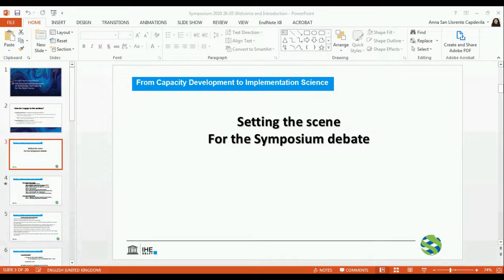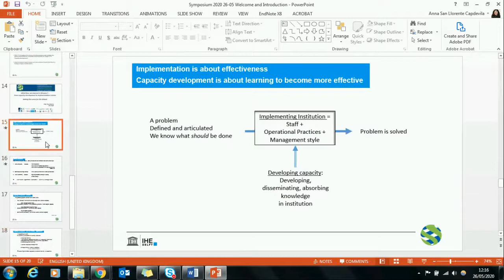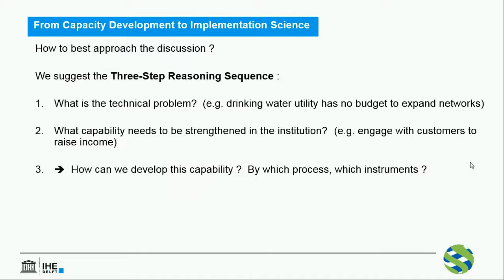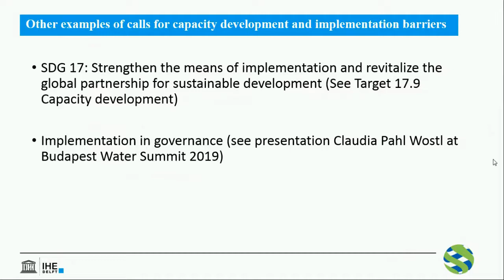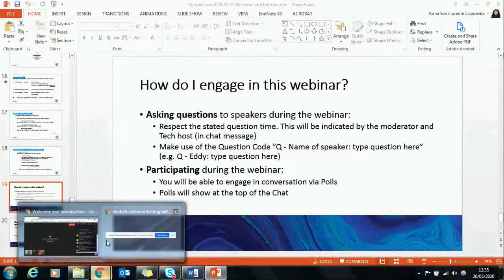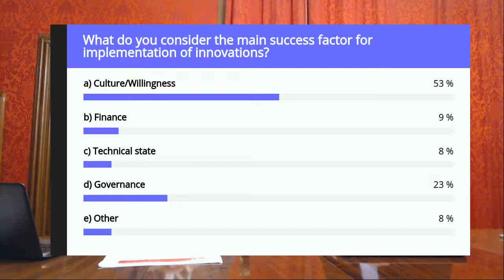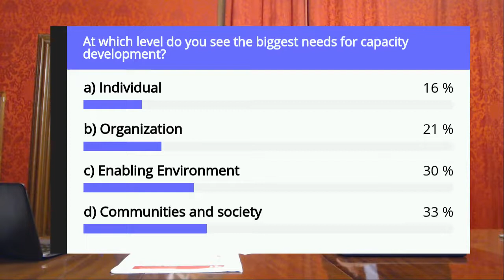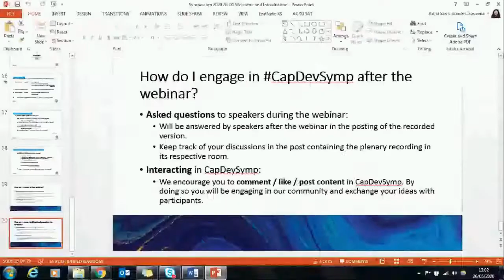IHE Delft 💧 Plenary 1: Setting the scene - Welcome and Introduction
This introductory plenary session sets the scene for the Symposium.

6th International Symposium on Knowledge and Capacity for the Water Sector CapDevSymp opens with Prof. Eddy Moors' (Rector, IHE Delft) welcome and Guy Alaerts setting the scene on water capacitydevelopment and implementationscience

WEBINAR: WELCOME AND INTRODUCTION
Moderator: Eddy Moors, Rector, IHE Delft
Eddy Moors, Rector, IHE Delft Welcome
Eddy Moors, Rector, IHE Delft Introduction
Bas Vollebregt, Deputy Mayor, City of Delft Welcome to Delft
Guy Alaerts, Professor Capacity Development, IHE Delft Have we made progress? From capacity development to implementation science
Guy Alaerts, Professor Capacity Development, IHE Delft Setting the scene for the debate

The Symposium platform is accessible to everyone interested in the content of the Symposium, and we will make videos of the plenaries and webinars available soon after they happen.

We encourage you to follow & interact with the event using the CapDevSymp hashtag on social media, so you can join the conversation.

The key findings and recommendations of the Symposium will be summarized in the Delft Agenda. It can be reviewed and commented on during the conference